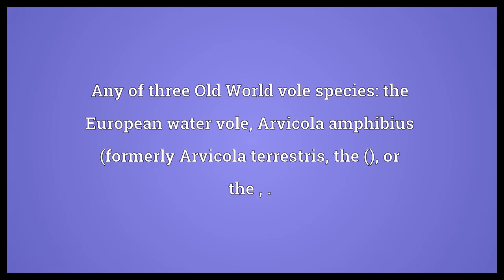Water vole Meaning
Video shows what water vole means. Any of three Old World vole species: the European water vole, Arvicola amphibius (formerly Arvicola terrestris, the (), or the , .. The North American rodent , which closely resembles the vole..  Water vole Meaning. How to pronounce, definition audio dictionary. How to say water vole. Powered by MaryTTS, Wiktionary